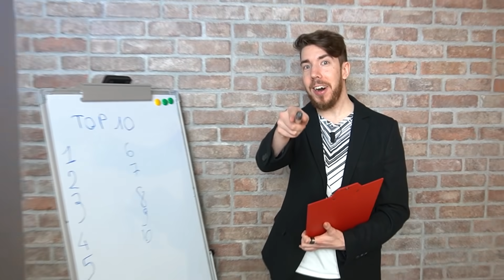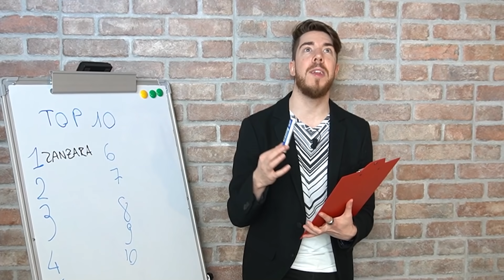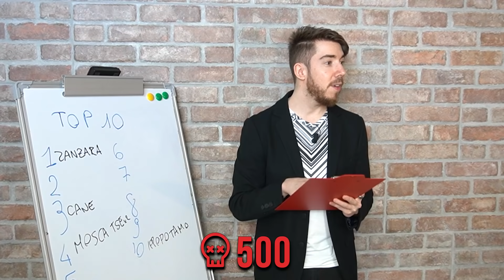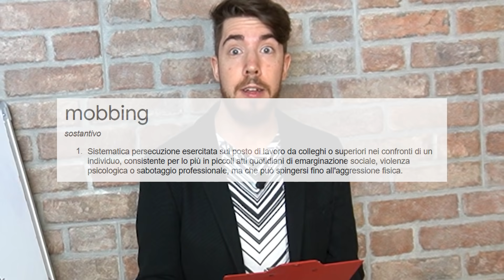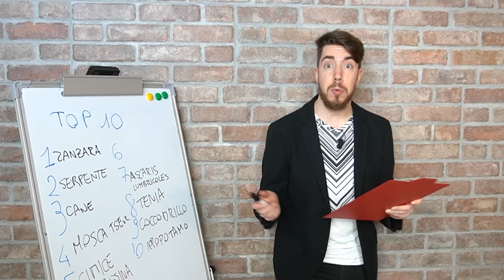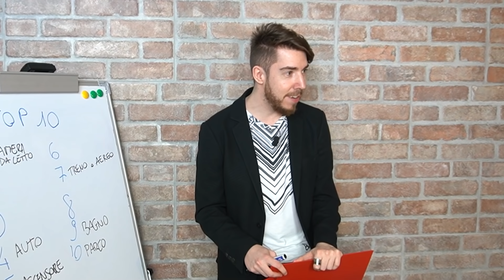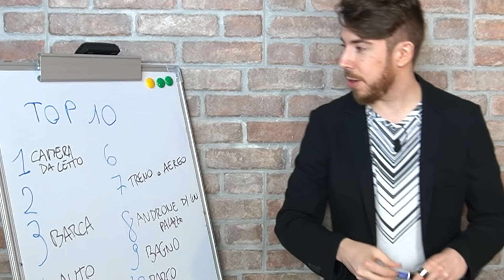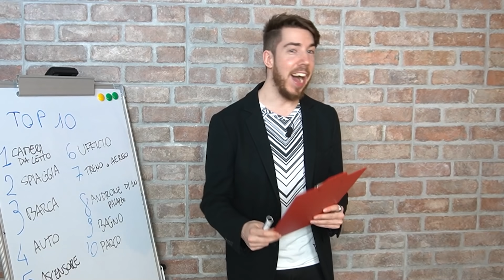TOP 10: Posti preferiti per fare l’amore - #1